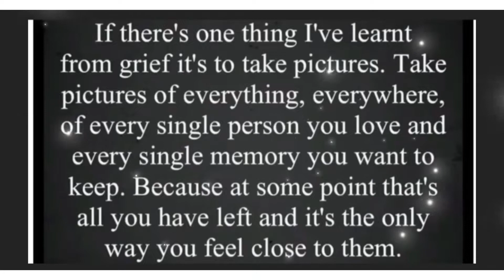Matty’s time lapse puzzles 21/08/22 JIGSAW 375 Ballroom Dancing by Eurographics 1000 pieces 🧩🥰🎥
Musician: @iksonmusic